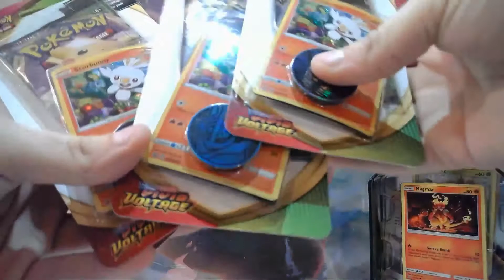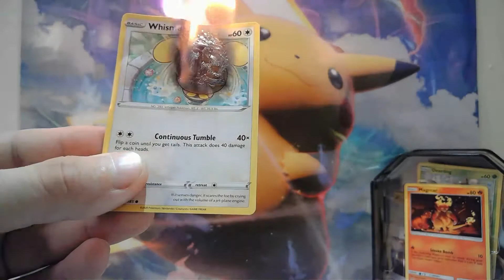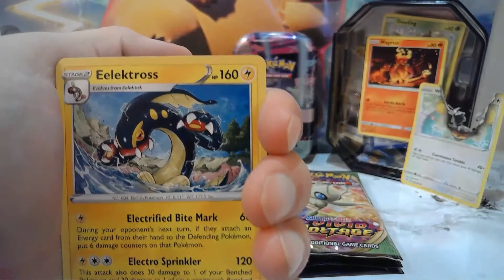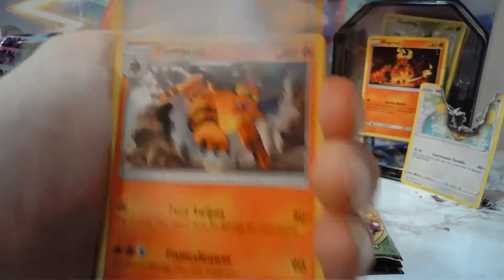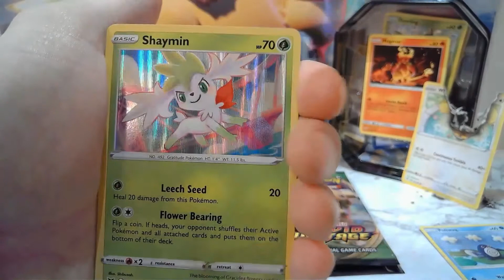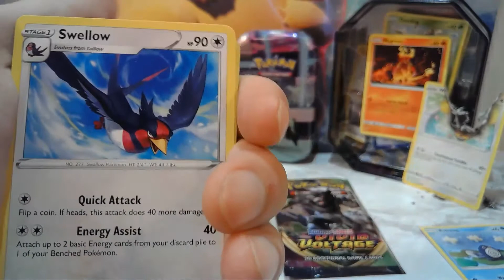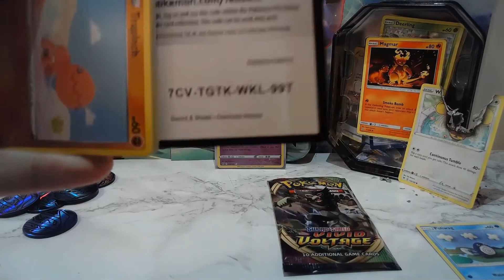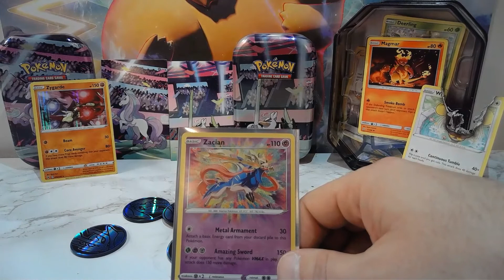Opening Up More Tins & Boxes. Hail Paemon!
praise King Paemon! Accept him into your heart and lend him your soul! trust me its worth it.